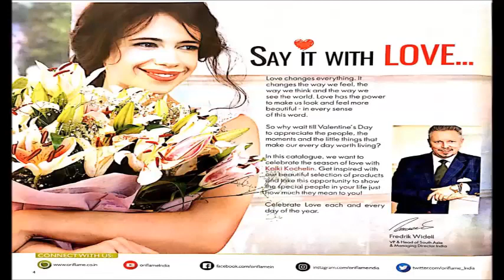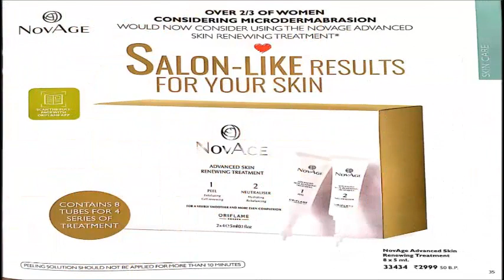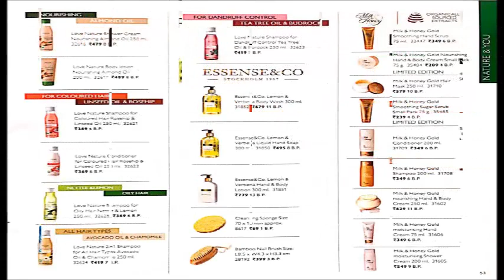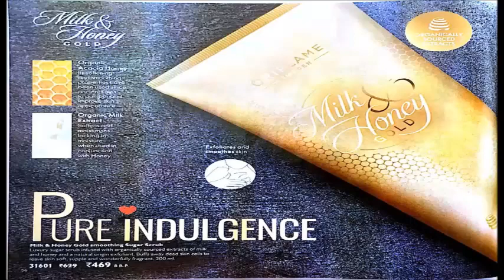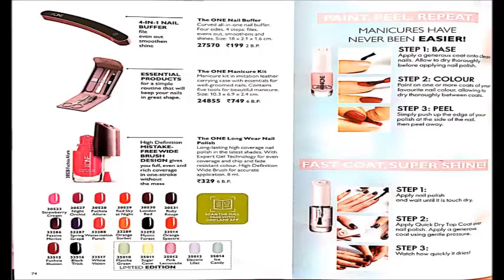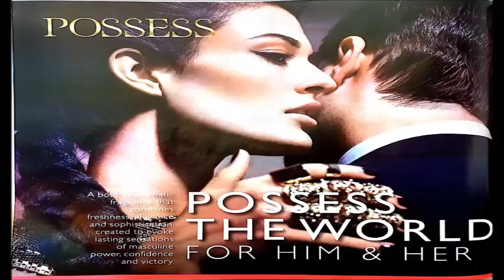oriflame february 2019 full catalogue